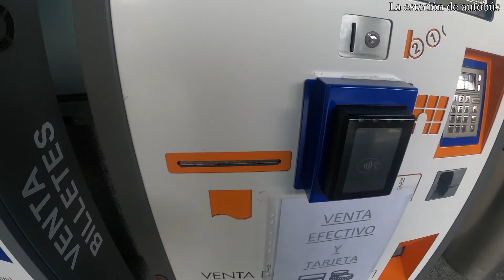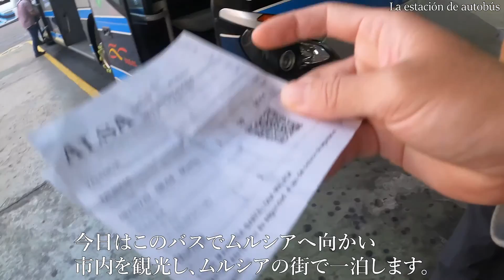【スペイン放浪生活】Vol.7 狼の王の統治によって栄えた街『ムルシア』を散策。＊La vida de un japo loco en España. Vol7. Visita a Murcia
こんにちは！スペイン放浪料理人の『なつ』です。
2010年にスペインに移住し、こちらの飲食店で働きながら、
10年間スペイン全土を放浪している生活を送っています。

今回はスペイン第7位の規模を持つ街『ムルシア』を訪問しました。
人口40万人程の街で8世紀~13世紀の間、
イスラム教徒の街として、繁栄し、最盛時には
アンダルシア地方まで領土を拡大させました。

イスラム教徒が建てた要塞跡、イスラム式庭園、大聖堂等の
ムルシアの街並みを動画に収めましたので、良かったら、是非、ご覧に
なってください。

Instagram と Twitter の方には僕が今までに訪問しました
スペイン各地の写真を載せておりますので、
こちらの方も良かったらアクセスしてみてください。宜しくお願い致します。

¡Hola! Soy japonés , viajero y cocinero de la comida española. Llevo 10 años viviendo en España.
Hoy he visitado Cuenca, España  y voy a presntarles  Cuenca con subtítulo  español.